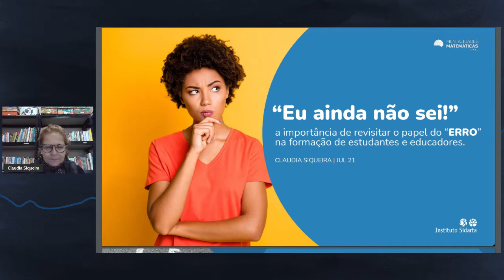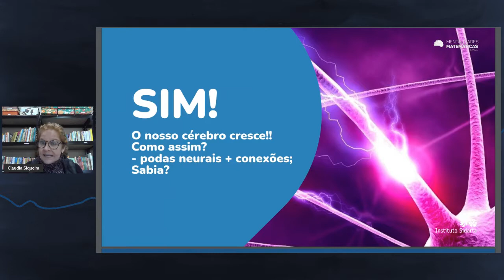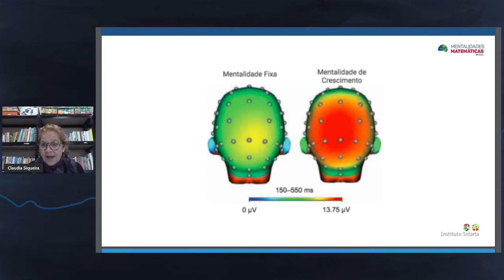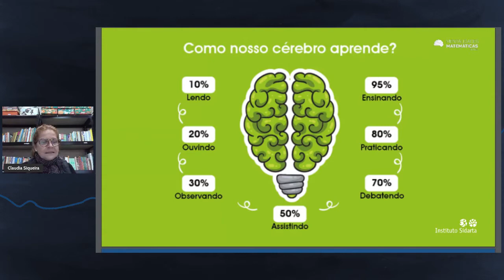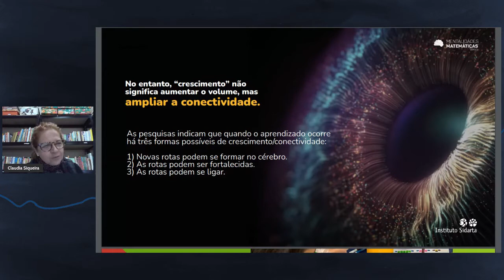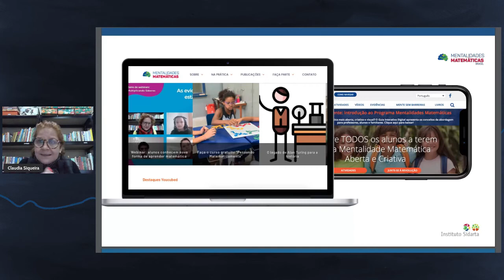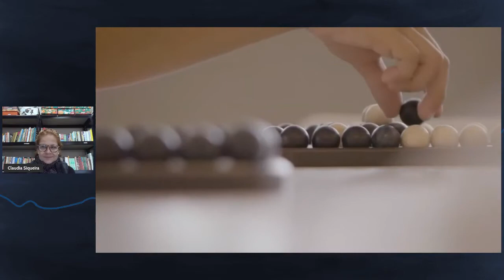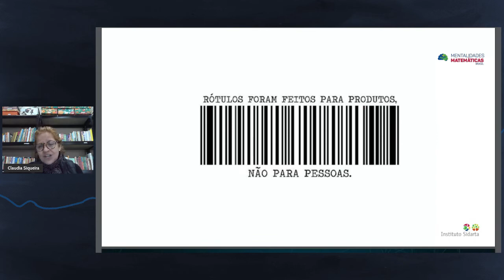A IMPORTÂNCIA DE REVISITAR O PAPEL DO ERRO Claudia Siqueira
Qual é a nossa memória sobre o ato de ERRAR?
Socialmente, sabemos que, por gerações, ERRAR não estava relacionado à
aprendizagem, resiliência e esforço. Muitos de nós desistiu de andar de bicicleta, nadar e, até mesmo, fazer um determinado curso. Mas, hoje, com os estudos da Neurociência, sabemos que o nosso cérebro “cresce e se desenvolve”!
Sabemos que a aprendizagem investigativa potencializa a curiosidade humana e, consequentemente, cria um ambiente seguro para aprender com os ERROS. Vamos compartilhar propostas que engajam os estudantes, ajudando-os a fazer mais sinapses entre as áreas e cultivando o apreço ao conhecimento?
Para nós, ERRAR não é mais um tabu! Apenas faz parte do processo!